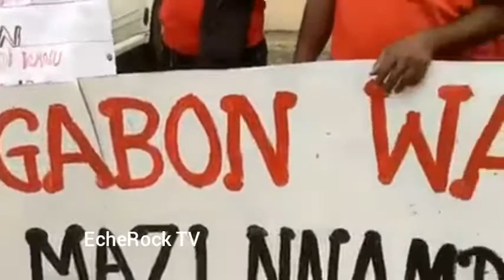ipob Gabon are not smiling staging protests in British Embassy